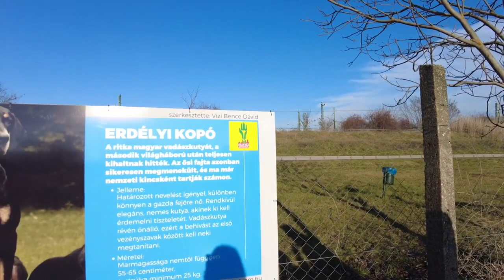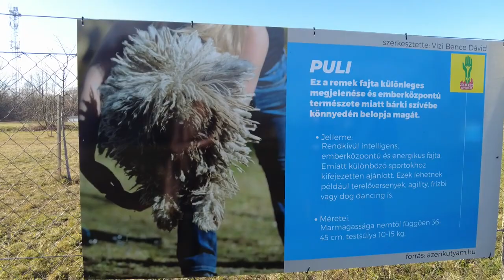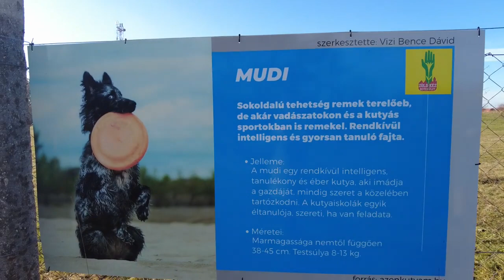Új információs táblákat kapott a Dogland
A kerítésen 8 db táblán, a magyar kutyafajták láthatók. Vizi Bence, kutyaoktatóval beszélgettünk. (Forrás: Komáromi Városmarketing Kft.)